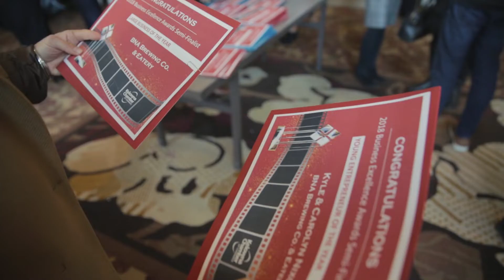We Don't Get Dressed Up Very Often // Episode 130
Kyle and Carolyn head over to the Delta for the Kelowna Chamber of Commerce Business Excellence Award Lunch, where the Chamber of Commerce announces the Finalists for this year's Business Excellence Awards.